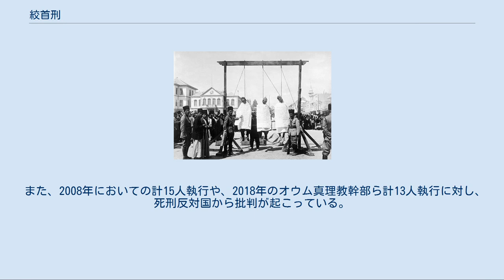絞首刑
ピサネロが描いた絞首刑の様子 絞縄 絞首刑（こうしゅけい）とは、死刑の一種で、絞殺する刑罰である。
絞死刑（こうしけい）または絞殺刑（こうさつけい）ともいう。
 頸部に索条をかけて、体重をもって懸垂すると（縊死）、絞縄の長さや結び目の位置の調節などの手順が適切になされた場合、左右頸動脈と両椎骨動脈を完全に圧塞され、脳虚血から脳死を起こし、最終的に心臓も停止する。
懸垂時に脊椎骨が骨折すれば、延髄の損傷によって身体機能が停止し、同様に脳死から心停止がもたらされる。
 絞首刑は、比較的安楽に死をもたらす死刑の執行方法であると考えられており、1952年に、東京大学の古畑種基博士は、ある事件の鑑定書において、絞首刑によって受刑者は一瞬で意識を失うと論じた。
絞首刑を残虐刑とするオーストリアのヴァルテル・ラブル博士は、懸垂が最適に行われた場合、受刑者の意識が失われるのは執行開始後最低でも5秒から8秒と分析している。
日本の裁判所はこれらの研究成果を支持しており、絞首刑の執行が、薬殺刑などに比べて残虐というに当たらず、日本国憲法に違憲であると判断できない結論に至っている。
 ただし、不適切な執行が行われた場合はこの限りでなく、縄が短すぎる等して脳虚血に至らなかった受刑者は、前述のラブル博士によると長くて2～3分間は意識が消失せず、窒息によって多大な苦痛を味わう。
逆に縄が長すぎる等して過剰な負荷がかかれば、首が切断される事故を招くこともある（後述）。
 日本では律令法において、「絞」という呼称で呼ばれる。
江戸時代の日本で行われていた 縛り首は、地上で首に縄をかけ、縄の両端を持った二人が縄をねじって締める方法で絞首していた。
 江戸時代の「縛り首」、また1873年（明治6年）に制定された絞罪器械図式以前による絞首は、気道を閉塞することによって窒息死をもたらすものであって開始から数分間は意識があり数分～十数分間、受刑者がもがき苦しむため「落下式（縊首）」の方法に改められた。
 現在の日本における死刑の執行は、落下のエネルギーを用いて刑が執行されるので、より細かい区分では「縊首（いしゅ）刑」ともいう。
ただし、首を絞めることは同じなので絞首の一形態であるとするのが最高裁判所の判例である。
 現在でも絞首刑を採用している国は、日本を除くと、韓国、北朝鮮、シンガポール、アメリカ合衆国（一部州）、インド、サウジアラビア、オマーン、カタール、アフガニスタン、バングラデシュ、エジプト、ボツワナ、スーダンなどである。
 国家弁務官ザイス＝インクヴァルトの遺体。
彼はニュルンベルク裁判によって死刑の判決を受け、絞首刑に処された。
 フランス植民地統治に反発してシリアで発生した1925年から1927年にかけてのシリア大反乱において、フランス側によって絞首刑に処される3人の反乱軍兵士 イスラム教諸国の中でもサウジアラビアでは、落下エネルギーを用いるのでなく、ビニール製のやわらかいロープを首にかけてクレーンでゆっくりと吊り上げる方法で行われる。
この方法ではロープが椎骨動脈からずれることが多いため、前述のとおり窒息死となり死亡までに長時間（8 - 10分）かかり、多大な苦痛の末に死亡する。
2007年に行われたときにはクレーンには工事などで使う重機が使われていた、この死刑は公開処刑で行われ、サウジアラビアの国営放送で放送された。
 クレーンで吊るす絞首刑を行ったのはイギリスの死刑執行人であるデリックだといわれており、現在でも船舶用クレーンをデリックと呼ぶのは処刑人の名前に由来している。
 イランではトラックの荷台の上に人を立たせておいて、首縄をかけてからトラックを発進させることで足場を取り去る方法での絞首刑が公開処刑で行われており、テレビでも放送されている。
 スペインでは鉄環絞首刑と呼ばれるスペイン独自の絞首刑が1974年、死刑廃止の直前まで行われていた。
世界的にも残酷な絞首刑だと言われている。
 ナチス・ドイツにおいては戦時中、ヒトラー暗殺未遂事件の犯人に対してピアノ線を用いた絞首が行われた。
これも死に至るまでの時間が長く、受刑者に多大な苦痛を与えるものであった。
 落下エネルギーを用いる場合、落下距離が長すぎると首が千切れることがある。
これを防ぐために縄の長さは計算されており、発生は極稀であるが、日本を含む世界各国で切断事故が起きており、1890年から1962年にかけて 数件の凄惨な失敗例が報告されている。
 杜撰な執行においては現代でも発生することがあり、2007年1月15日にイラク・バ...